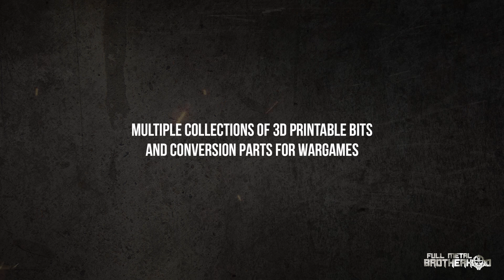Full Metal Brotherhood project preview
Hallo! We are ready to announce our new project - it's Wargame Bits Vol. V: Full Metal Brotherhood!

Project launch date: May 23rd

In total in the project will be presented 300+ STL files